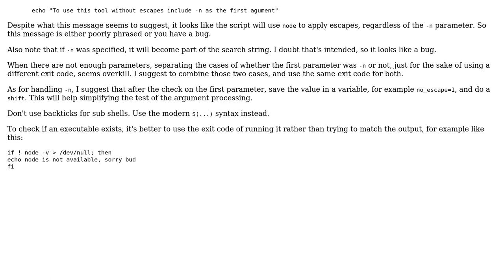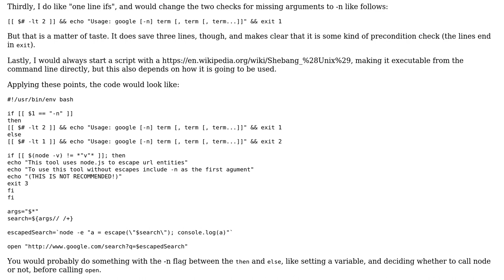Command line google searching (2 Solutions!!)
Command line google searching

With thanks & praise to God, and with thanks to the many people who have made this project possible! | Content (except music & images) licensed under CC BY-SA | Music | Images & others | With thanks to user Tom user joranvar user janos and the Stack Exchange Network Trademarks are property of their respective owners. You are responsible for your own actions.